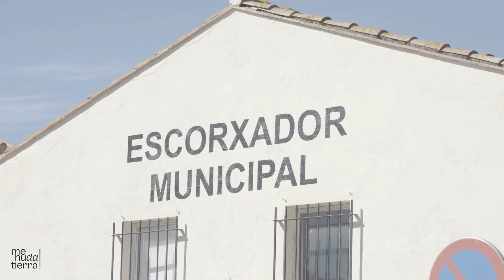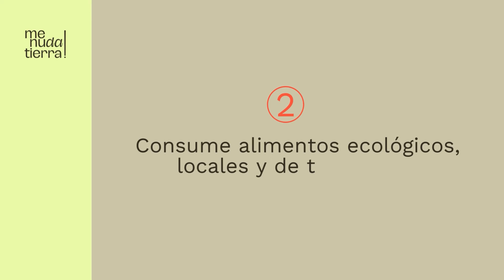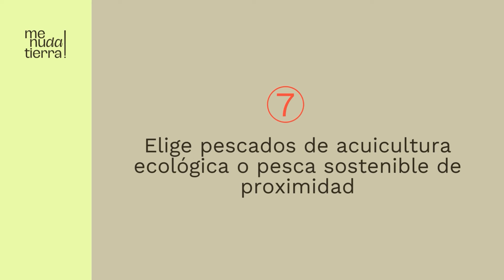¿Cómo es una granja ecológica de cerdos? - Entrevista LIFE MENUdaTIERRA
Marga Roldán, junto a varios miembros del equipo, fuimos al Ventalló, Cataluña.

Lluís nos presentó Llavora, un proyecto agroecológico para la transición del sector porcino. Pudimos visitar la granja ecológica donde respetan el entorno natural, el bienestar animal y producen alimentos de alta calidad, sin antibióticos ni aditivos químicos.

LIFE HEALTHY PLANET DIET está cofinanciado con fondos de la Unión Europea a través del Programa LIFE (LIFE 20/NGO4GD/ES/0003)